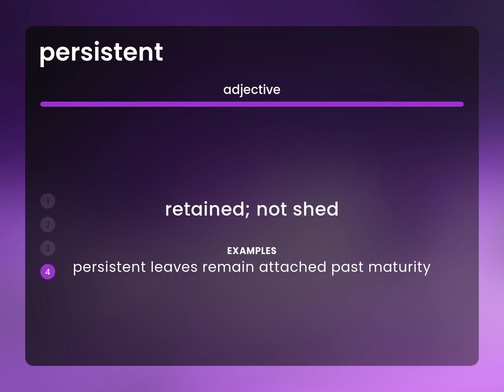Persistent — what is PERSISTENT meaning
What is PERSISTENT definition?